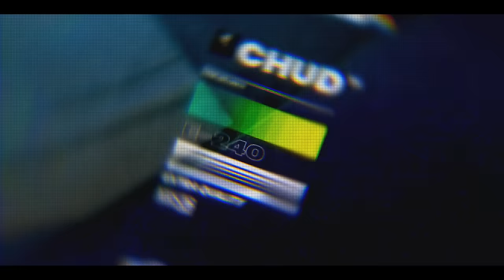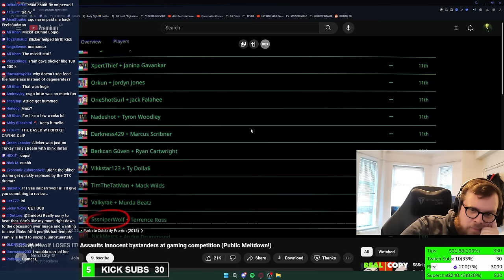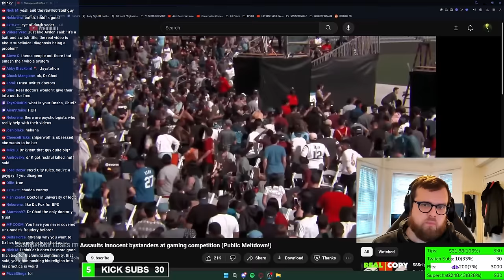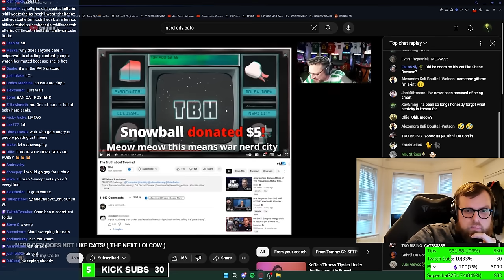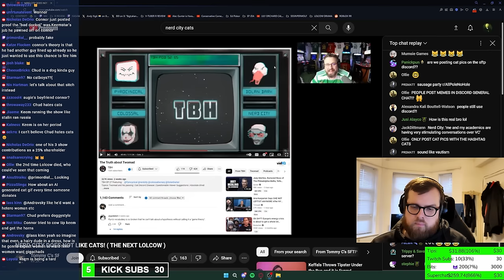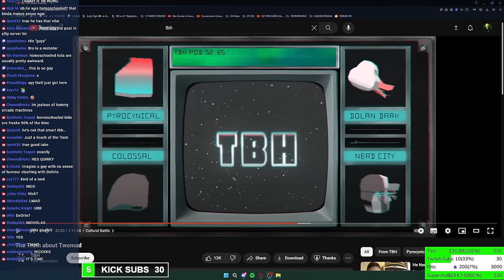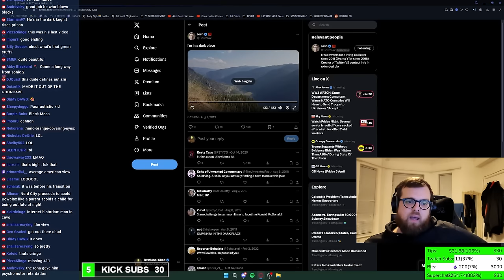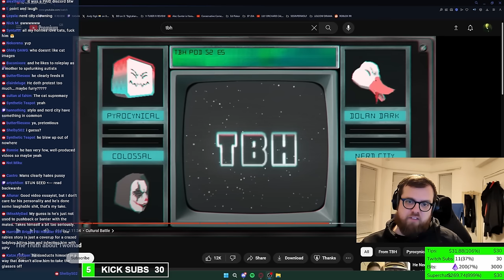Nerd City's ENDLESS WAR w/ Commentary EXPLAINED! DeOrio BLACKBALLED at VidCon!?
Chud finally learns about the drama between Nerd City, Nicholas DeOrio and the COmmentary Community...

🔔 Timestamps:
00:00:00 Intro
00:00:36 Nerd City/SSSniperwolf Background
00:31:05 TommyC Explains Nerd City's Lolcow Moment
00:53:35 TommyC Calls In
00:57:52 DeOrio Joins The Call
01:08:18 Nerd City vs Cats & Bowblax